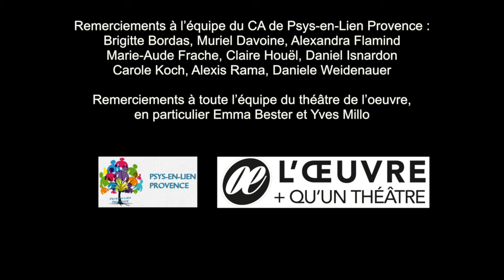1 Jean Marie Delacroix Psychothérapie et spiritualité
Conférence donnée le 26/01/18 au Théâtre de l'Oeuvre à Marseille.